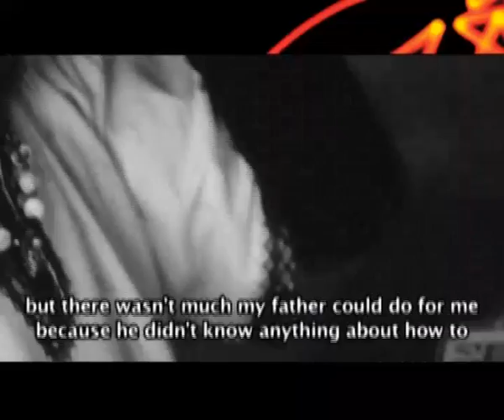Mirrorball Documentaries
Artistic Director Hannah McGill gives EIFF TV her take on the dazzling documentaries screening in this year's Mirrorball programme: The Upsetter: The Life and Music of Lee Scratch Perry, Pattie Smith; Dream of Life, Bananaz (by the Gorillaz), Wild Combination: A Portrait of Artur Russell, British Sea Power